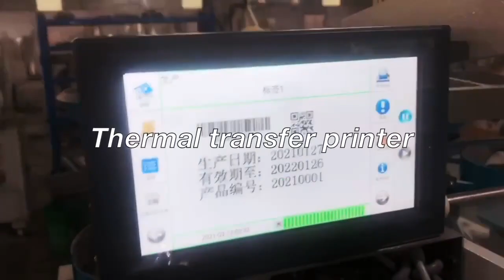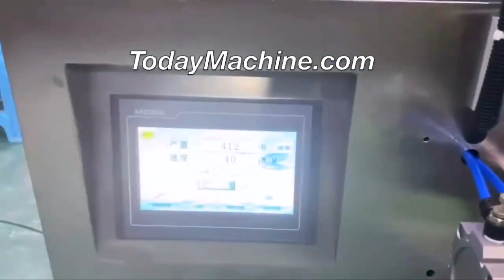Automatic Food Cake Bread Daily chocolate Bar Hardware Pillow Packing Machine